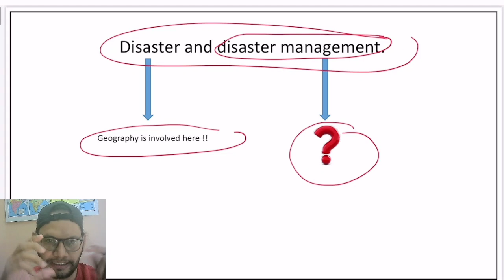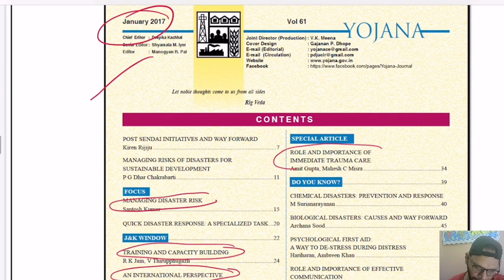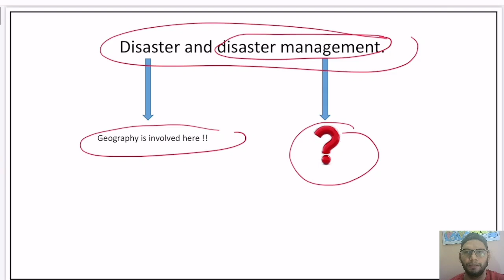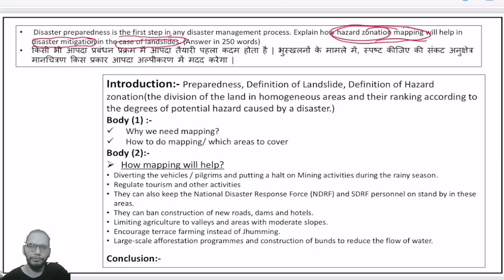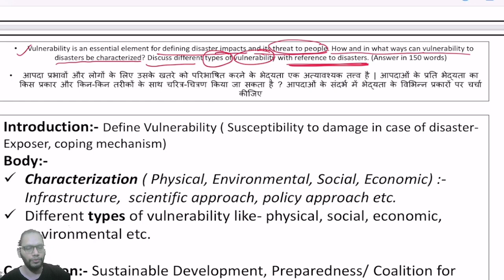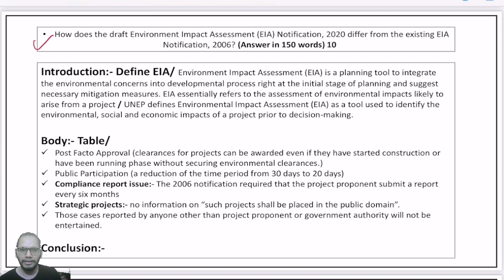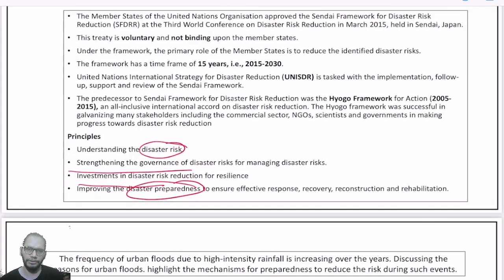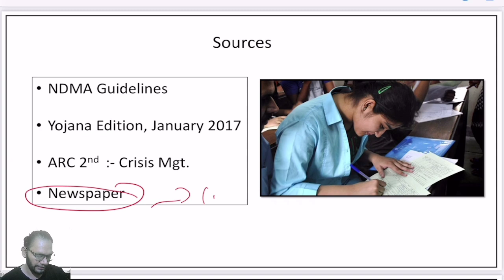Disaster Management: UPSC Mains GS 3 Syllabus and PYQ OF 5 Years Analysis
In this session Sitendar Sir will take the previous 5 year question paper Disaster Management  GS 3 in very detailed manner.